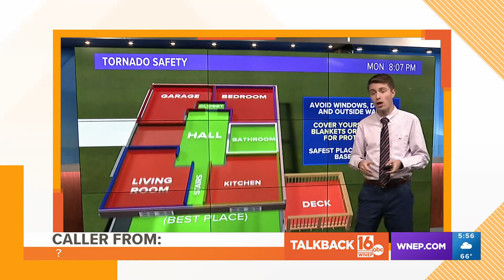The tornado warning and mustache debate saga | Talkback 16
The tornado warning debate continues on the Talkback lines.